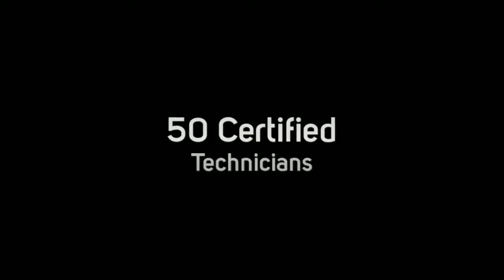PC Repair Services, Buffalo NY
The lifetime service center is an independent service center providing exceptional support for all electronics repair needs. At Lifetime Service Center focuses on satisfying our loyal customers by providing them with the best customer service possible.

We have a state of the art facility located in Williamsville, NY and have over 75 employees with 50 certified technicians. Our technicians utilize current factory authorized service equipment along with ongoing training on the newest products and technologies.

Average turnaround for repairs surpasses industry averages. At Lifetime Service Center we offer appliance, electronics, all tablet and iPad computer repairs  and we offer in-home and delivery services.
We're known for being the best for what we do and we invite you to check us out